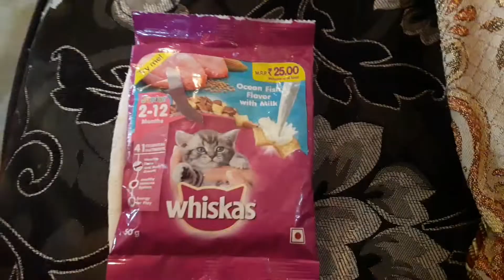Living with a pet for 24 hours challenge